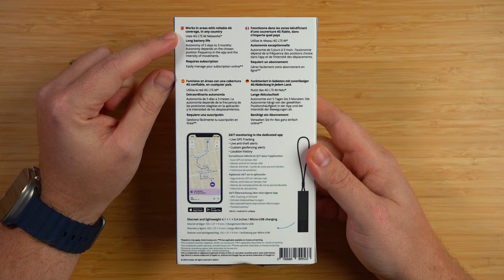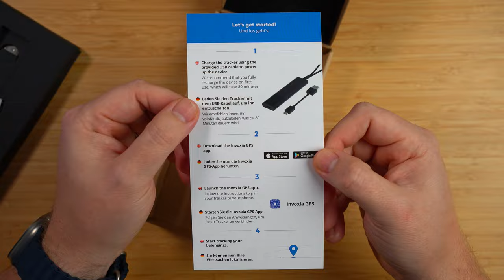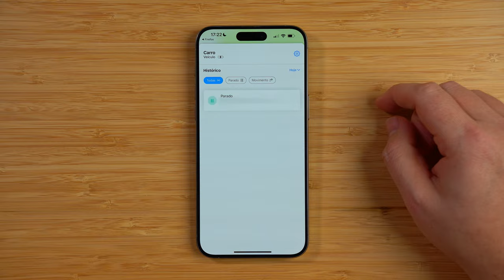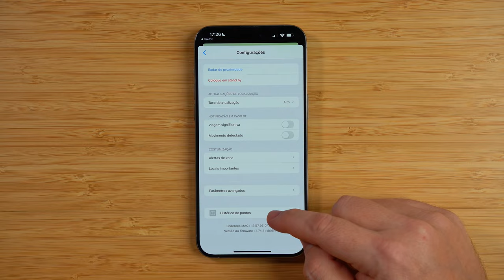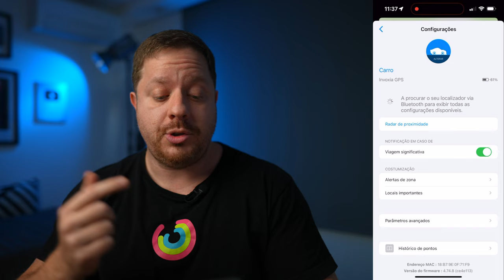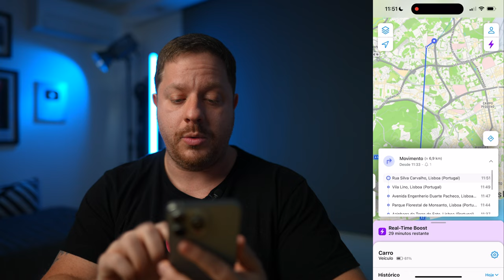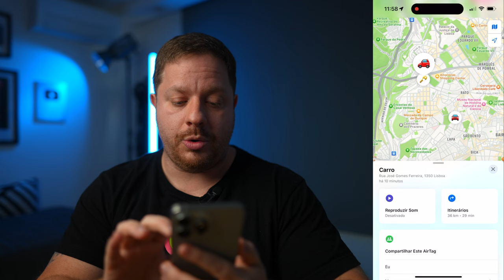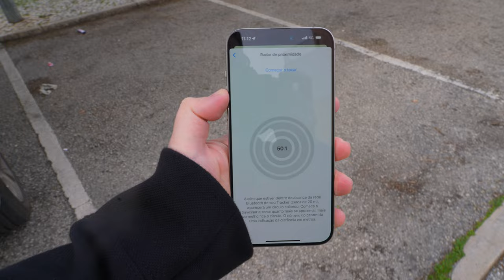GPS Tracker Pro (da Invoxia) vs. AirTag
NOSSOS EQUIPAMENTOS